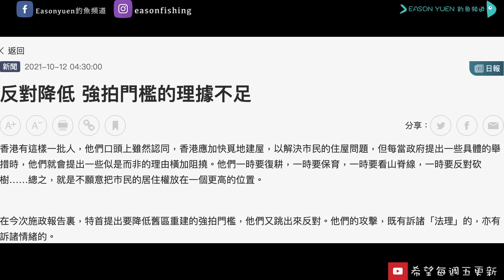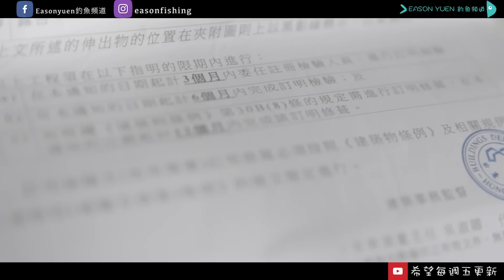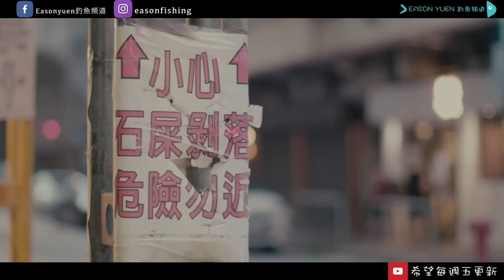人生記錄︱資本巨輪下傾斜的天秤 政府擬放寬強拍門檻「拔釘」加快舊區重建 真實香港小業主重建惡夢 頻道可能要結束了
細個覺得自己無所不能 大個先知自己無幾咁渺小
資本巨輪下傾斜的天秤 小人物又該如何是好呢
其實正如小寶說我已經比好多人幸福
與其怨天尤人不如重新出發
2023年 收購完成時我就要開始供樓 追夢既時間可能要完結啦 ～
到時未必可以一星期一片 係呢度同大家講對唔住。